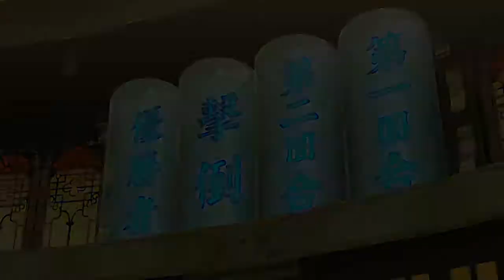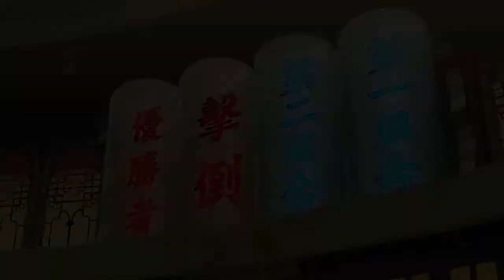The Legend Of Korra Part 1-The Avatar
Taking place in between Season 2 and 3, the game follows Korra as she loses her bending ability and must fight to get it back.